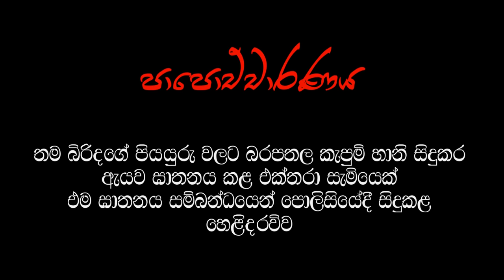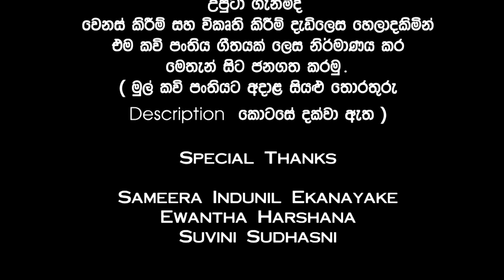Papochcharanaya | පාපොච්චාරණය- [official lyric video]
""පාපොච්චාරණය""

Artist | Tharindu Jayasinghe
Lyrics | Shashika Sadeep (හීන with shashi)
Music | Deepathy Jayasuriya
Mixed & Mastered | Deepathy J@ DnS Studioz
Visualized | DnS Studioz

special thank for
graphic - evantha harshana
model - sameera idunil ekanayaka

මේ ගීතය නිර්මාණය කිරීම සදහා මූලික කර ගත් කවි පන්තිය
2019/07/14 දින හීන with shashi යන අපගේ facebook පිටුව හරහා සහ shashika sadeep යන පෞද්ගලික ගිණුම හරහා මුහුනු පොතට මුදාහල කවියකි.
          නමුත් අදටත් මෙම කවිය විවිධ වෙනස් කිරීම් හා විකෘති කිරීම් වලට ලක් කර මුහුණු පොත තුල හුවමාරු වෙයි.
මුහුණු පොත තුල බහුලව සිදුවන මෙවැනි අනවසර නිර්මාණ උපුටා ගැනීම්,වෙනස් කිරීම් සහ විකෘති කිරීම් දැඩි ලෙස හෙලා දකිමින් එම කවි පන්තිය ගීතයක් ලෙස නිර්මාණය කර ජන ගත කරන ලදී.

මුල් කවියේ පද මාලාව සහ එම කවිය මුල් වරට මුහුණු පොතට මුදා හැරි පෝස්ටුවෙහි ලින්ක් එක.

A production of Heena with Shashi & DnS studioz

Heena with shashi
ඇහැට කනට නොව හදවතට.